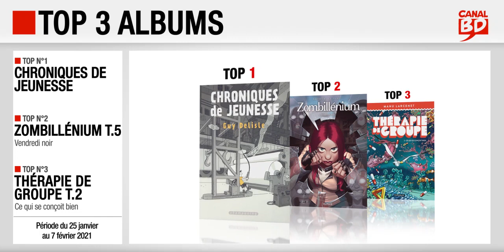25/01 au 07/02/2021 : Top des ventes "albums" chez les libraires Canal BD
Top 3 des meilleures ventes d'albums de bande dessinée, enregistré chez les libraires du Réseau Canal BD, entre le 25 janvier et le 7 février 2021 :
- Top 1 : Chroniques de Jeunesse, de Delisle (ed. DELCOURT)
- Top 2 : Zombillénium T.5, Vendredi Noir, de De Pins (ed. DUPUIS)
- Top 3 : Thérapie de Groupe T.2, de Larcenet (ed. DARGAUD)